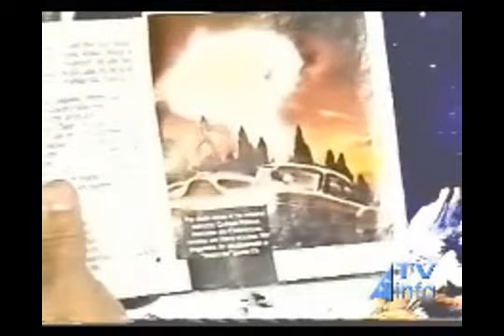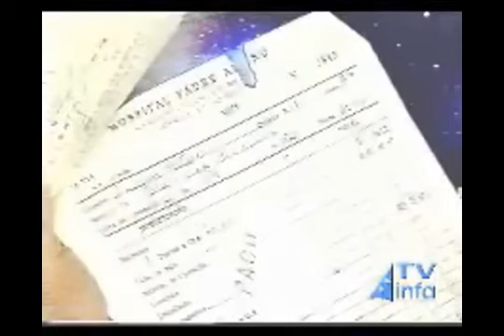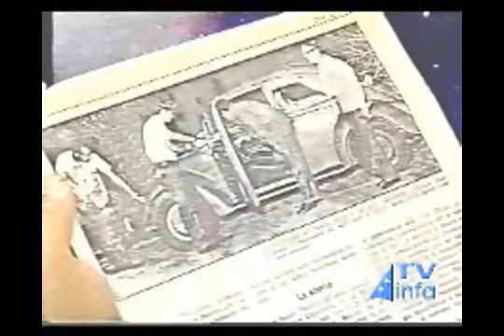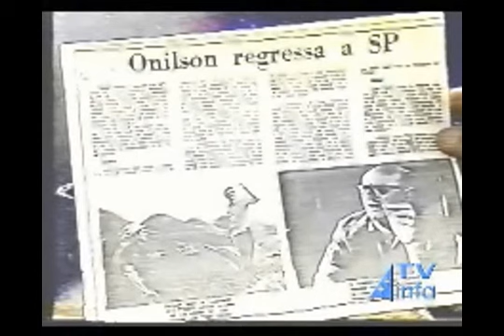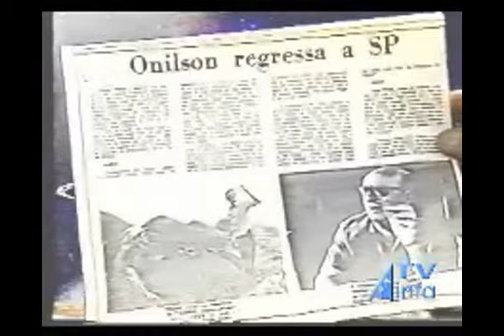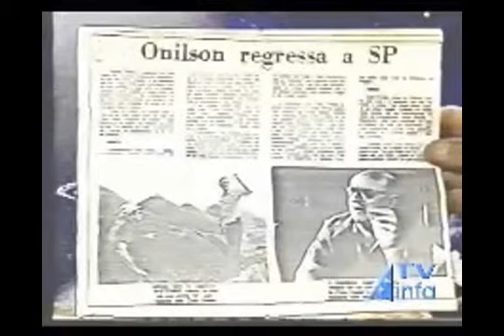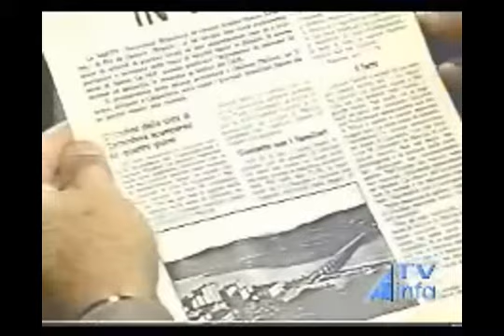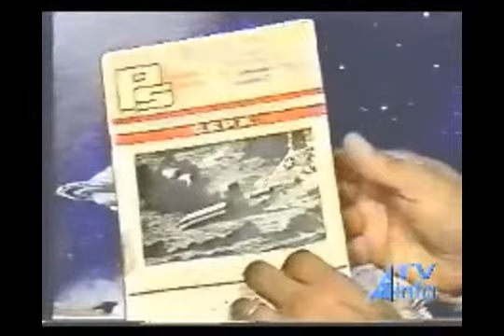Um dos Meus Casos Preferidos | Onílson Pattero Em Entrevista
Fonte: TV INFA - Caso Onílson Pattero, abduzido por duas vezes em menos de 1 ano e CLONADO por alienígenas nórdicos...